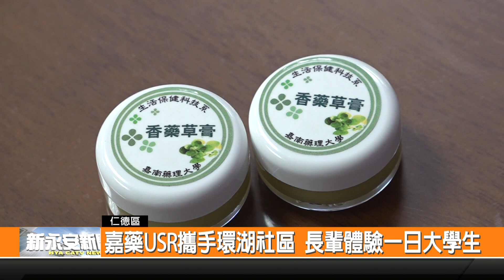嘉藥USR攜手環湖社區 長輩體驗一日大學生-新永安新聞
嘉南藥理大學的團隊落實大學社會責任 進駐大內區 為了讓長輩可以走出社區認識不同的生活 特別邀請他們來到嘉南藥理大學 體驗一日大學生活 並認識香草植物和製作精油藥膏 和學生共同度過難忘的一天